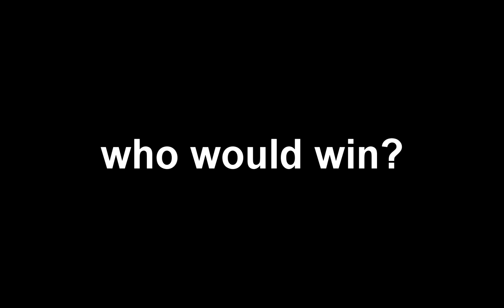can I have a new gpu for christmas?...no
me: santa, can I have a new gpu for christmas?
santa: no...get a job.
me: santa...can you at least help me get a job then.
santa: no.

this proves that santa is real. bad people = 0 gifts.